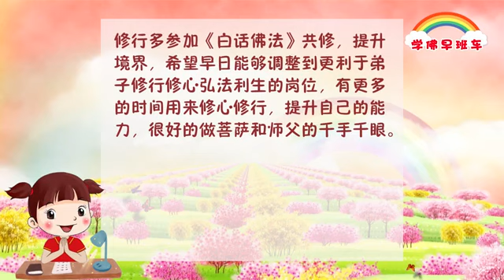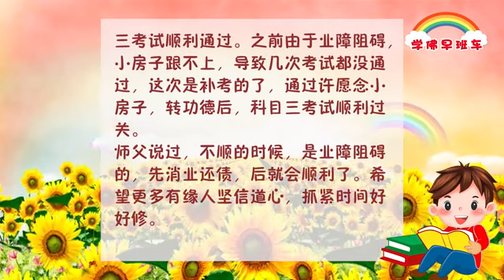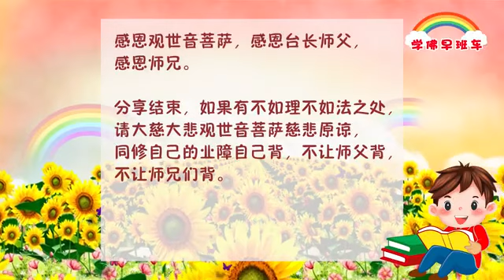学佛早班车72